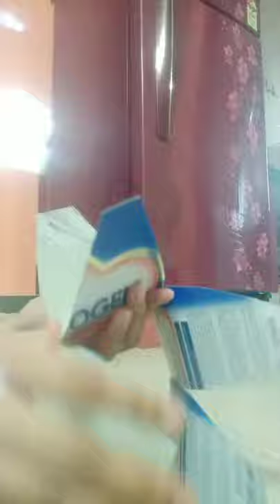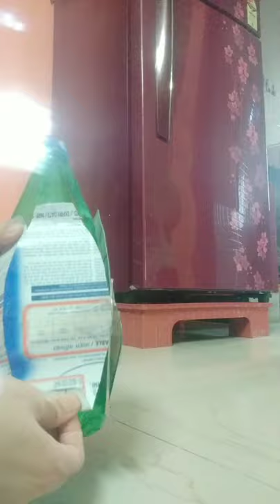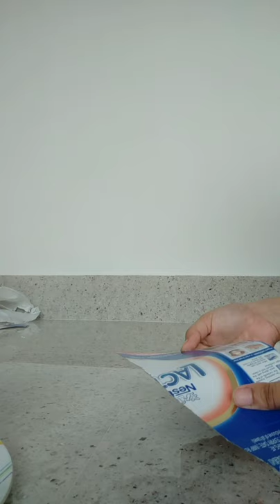Flower vase making / Reuse of plastic Bottles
I have made two flower vases by reuseing old plastic cold drink bottles. It is a way to reuse plastic bottles and it's also an eco- friendly activity.

Ingredients :
1. Cold drink bottles (plastic)
2. White Cement
3. Glue
4. Papper
5. Baby food box (3 box)
6. Old Handkerchief
7. Cellotep
8. Cesar

It's very easy to make. To know how to make this, please watch my full video . Thank you. 🙏